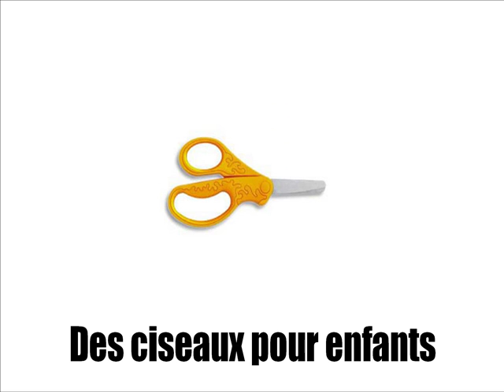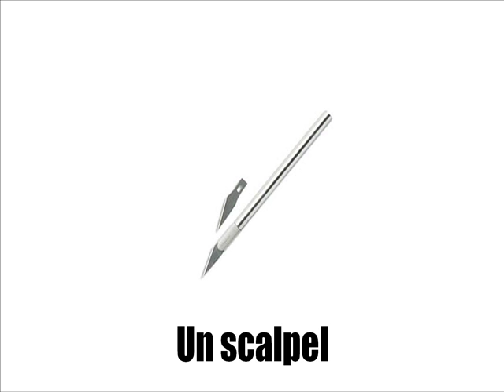Learn French : Bureau - Découper